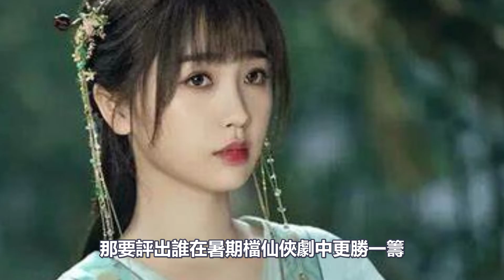同样是仙侠剧男主，把成毅和王鹤棣放到一起对比，差距就出来了